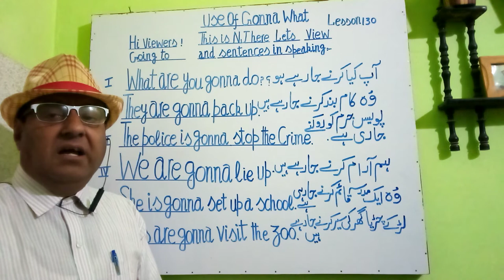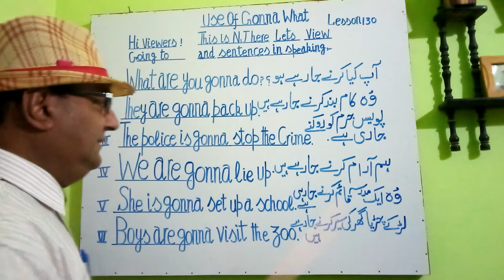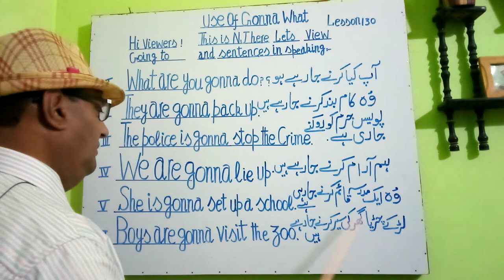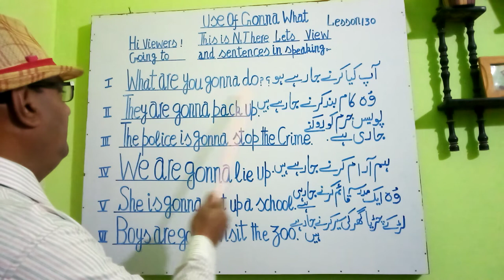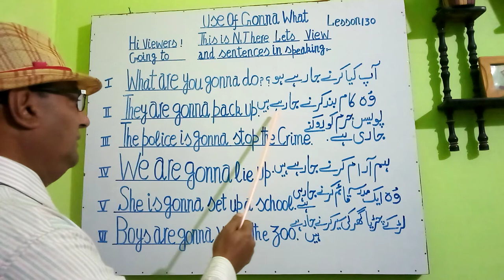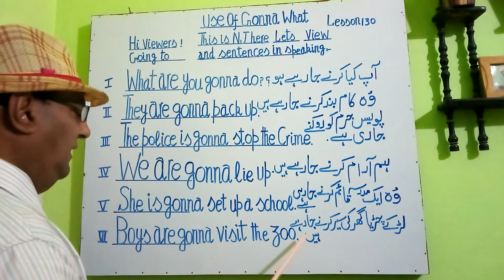Use of gonna What lesson 130